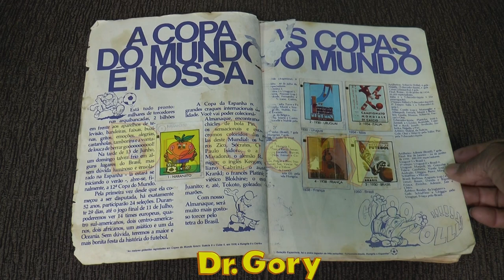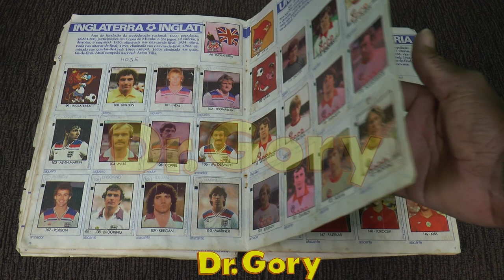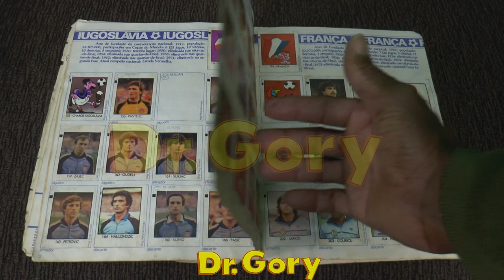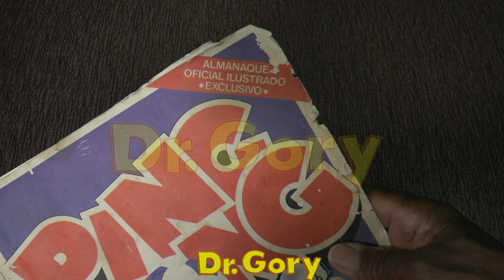Álbum de Figurinhas da Copa do Mundo de 1982 chicletes Ping Pong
Álbum da Copa do Mundo na Espanha 1982 .
Figurinhas chiclete Ping Pong
Figurinhas da Copa da Espanha vinham nas embalagens de chicletes Ping Pong .
A ping pong também foi muito famosa com seus cards na década de 80.
Copa do mundo fifa 1982 álbum incompleto , uma verdadeira relíquia e em um estado muito bom para a idade do mesmo.